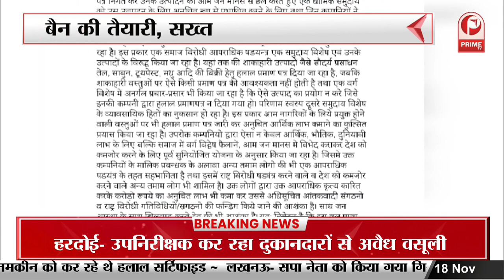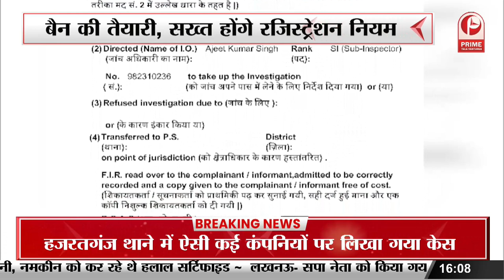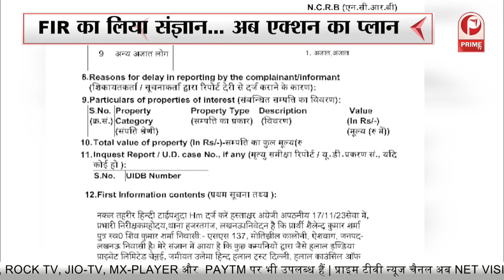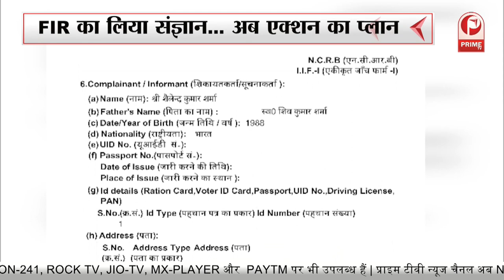Halal पर क्यों YOGI हुए लाल ? हलाल के नाम पर कौन कर रहा था खेल ? Halal Certification